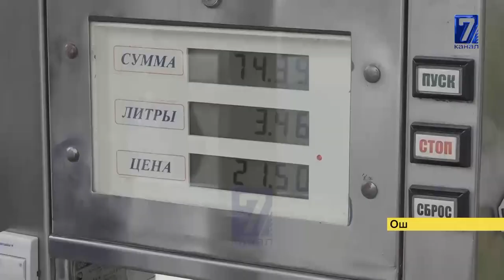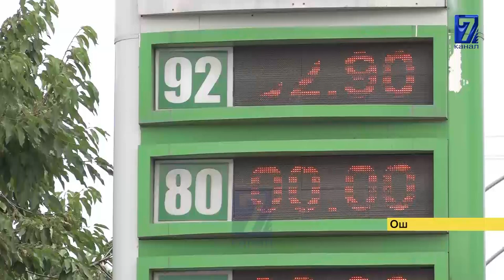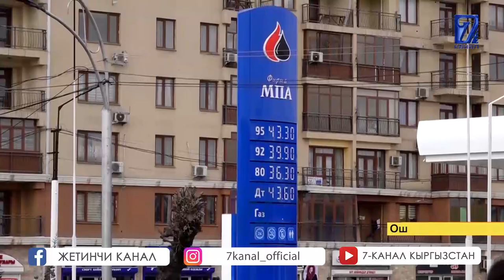АЗСтер АВТОМАТТАШТЫРУУГА ДАЯР ЭМЕС